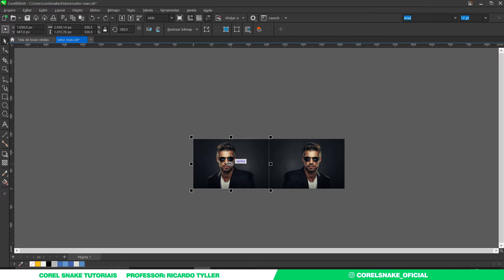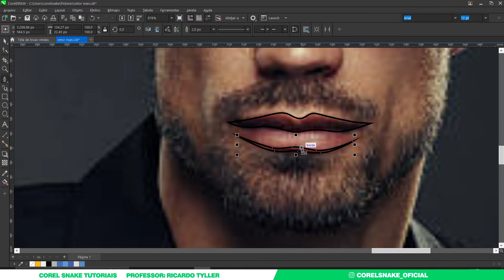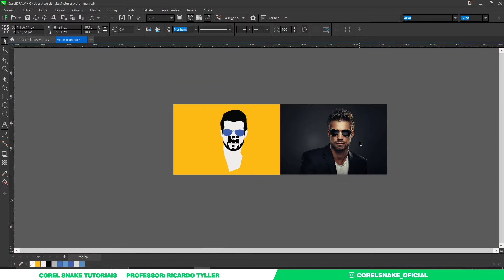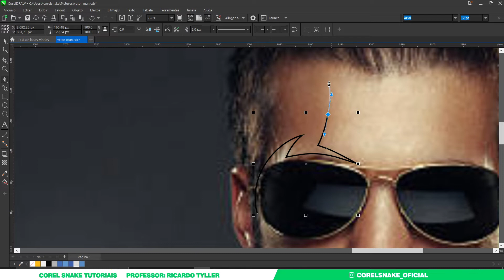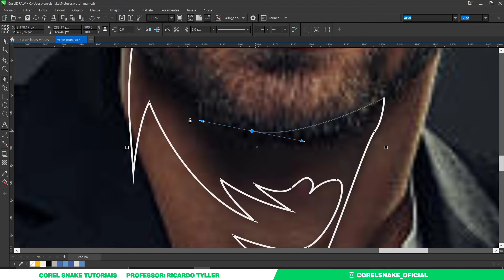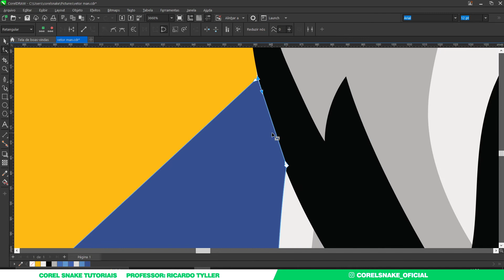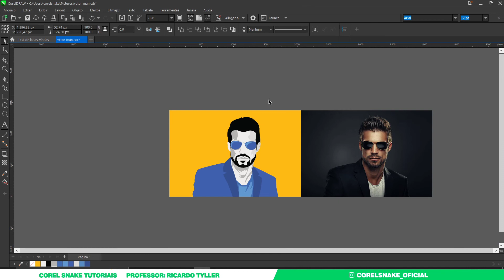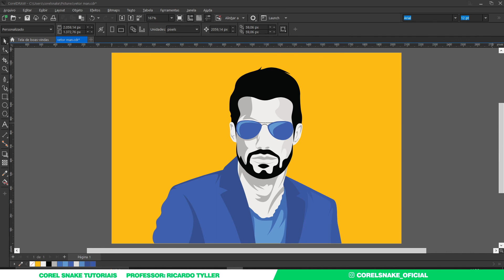CURSO COREL DRAW // PASSOS BÁSICOS PARA SE CRIAR UMA ILUSTRAÇÃO PERFEITA NO COREL DRAW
A IMAGEM UTILIZADA ESTA EM NOSSO CANAL DO TELEGRAM